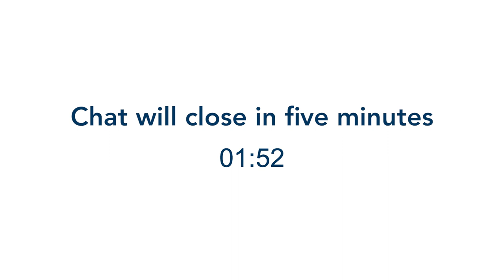Graduate Student Recital: Youjin Jung, Violin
Graduate violinist Youjin Jung will present a Doctor of Musical Arts recital with pianist Dr. Natasha Kislenko (UC Santa Barbara faculty member) on Sunday, May 2, 2021 at 6 pm PDT as a YouTube Premiere. The program will include works by Johann Sebastian Bach, Camille Saint-Saëns, and César Franck. Jung is a student of UC Santa Barbara Lecturer Ertan Torgul.

Sonata No. 2 in A minor for solo violin, BWV 1003

Camille Saint-Saëns
Introduction and Rondo Capriccioso

César Franck
Sonata in A Major

Violinist Youjin Jung earned a Bachelor of Music degree from Seoul National University in Korea, and received a master's degree in music performance and literature at the Eastman School of Music with scholarship of graduate award. Ms. Jung has given many concerts (Korea, China, Japan, Spain, Paris, and USA) as a member of orchestral and chamber music ensembles and has participated in several artist programs including the Salzburg Festival. She is currently pursuing her DMA degree at the University of California, Santa Barbara where she studies with Professor Ertan Torgul.